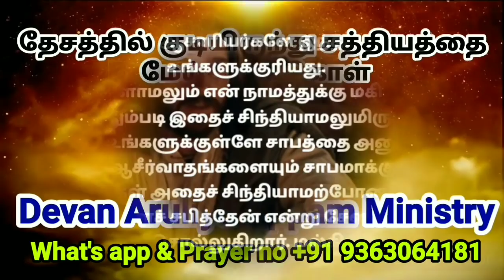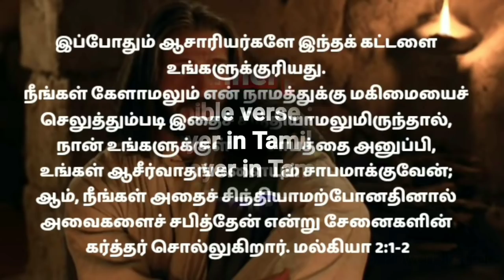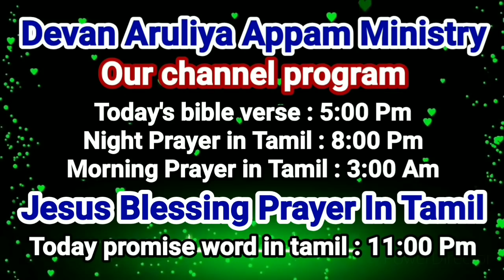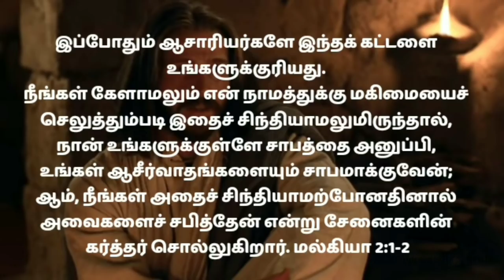Night prayer in tamil/இரவு ஜெபம்/எப்படி ஜெபிப்பது/ராத்திரியில் ஜெபம்/Iravu jebam/Rathri japam15/1/22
In this video you can learn how to make pray night.  Listen to this prayer daily before going to bed.  Listen daily to this prayer that will benefit you to come to restful sleep. Through this video you can learn how to pray every night.  Listen to this daily before going to sleep for a peaceful sleep. About what a way to sleep at night.  What to do to sleep at night

இந்த வீடியோவில் தினமும் இரவு ஜெபம் செய்வது எப்படி என்று பார்ப்போம். இரவு ஜெபத்தில் கேட்கவேண்டிய விதம் பற்றி இந்த வீடியோவில் அறிந்து கொள்ள முடியும். இரவு ஜெபத்தில் நன்றி எப்படி செய்வது. எப்படி ஜெபிக்க வேண்டும் என்பதைப்பற்றி. இரவு தூங்குவதற்கு வழி என்பதை பற்றி! இரவு தூங்க என்ன செய்வது

When thou liest down, thou shalt not be afraid: yea, thou shalt lie down, and thy sleep shall be sweet.

This is an Original Video and this prayer was narrated by Raviraj from our Devan Aruliya Appam Ministry

நான் படுத்து நித்திரை செய்தேன்; விழித்துக்கொண்டேன்; கர்த்தர் என்னைத் தாங்குகிறார்.

Prayer

தினமும் இரவு ஜெபம் செய்வது எப்படி

Our Account Details:
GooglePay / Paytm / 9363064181